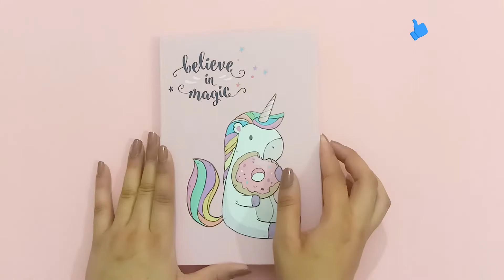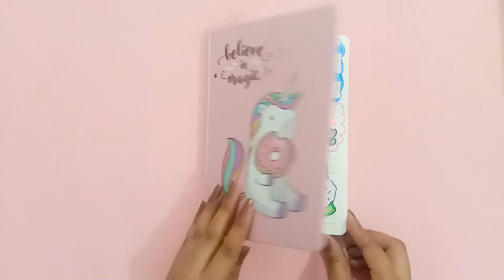Recreating @Tonniartandcraft Kawaii to do list journal | Journal with me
Recreating ‎@Tonni art and craft  Kawaii to do list journal /Journal with me